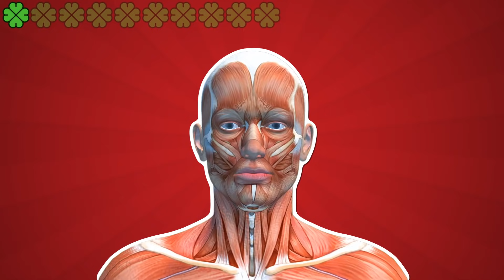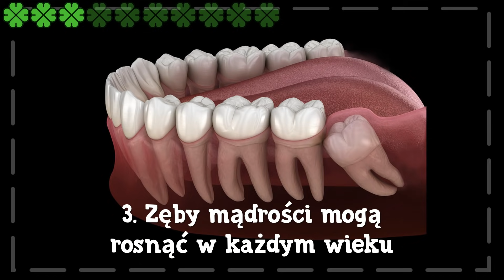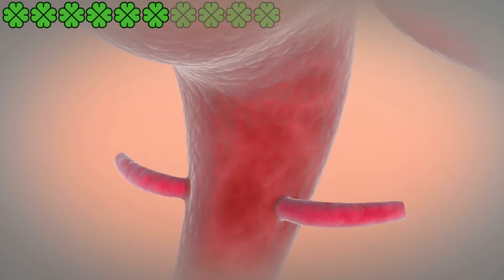10 rzeczy, których nie wiesz o swoim ciele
10 rzeczy, których nie wiesz o swoim ciele